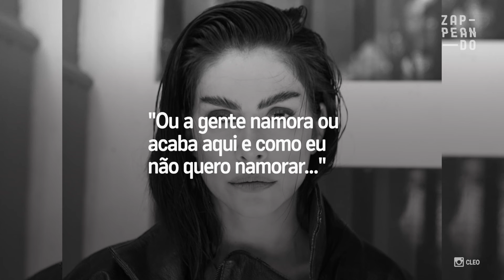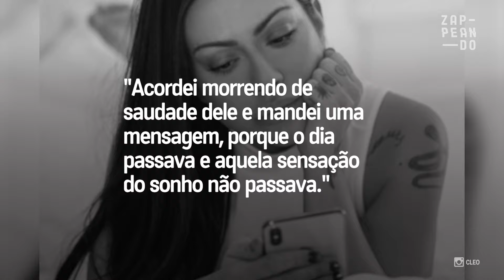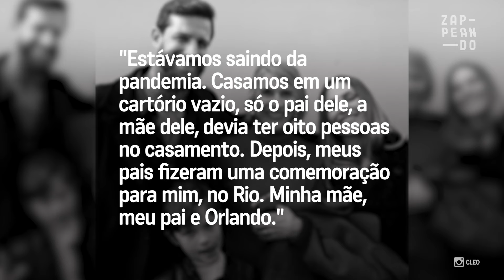Três cerimônias selaram a uinião entre Cleo Pires e o marido, Leandro D'Lucca